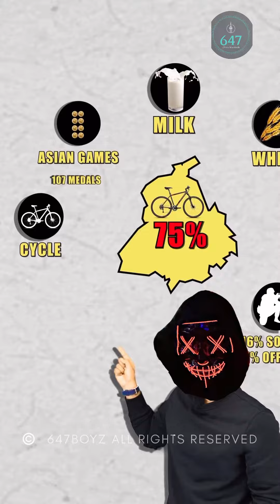PUNJAB INDIA ❤️Panjab